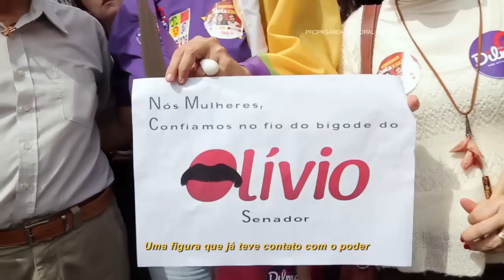Programa Olívio 24/09 #16